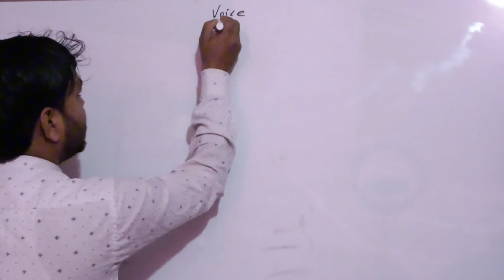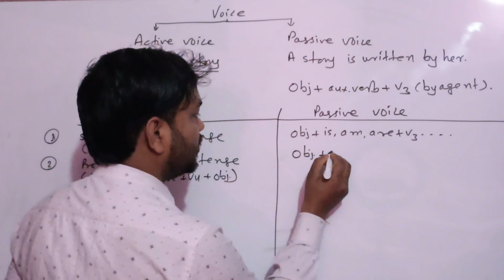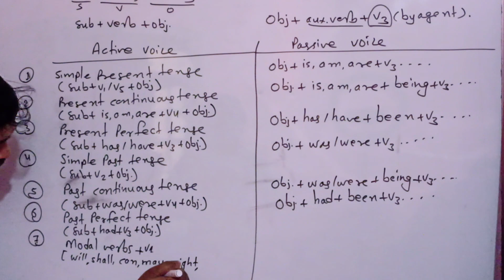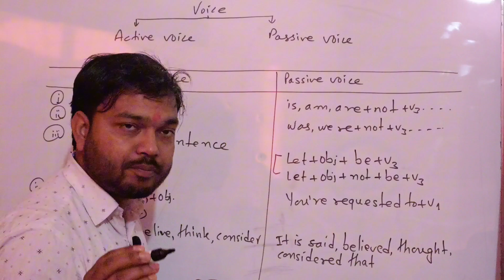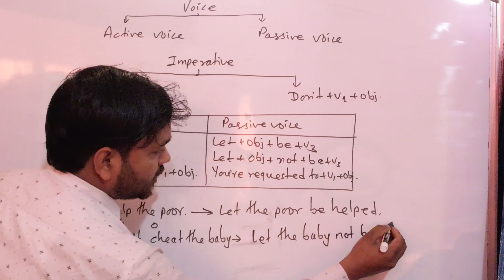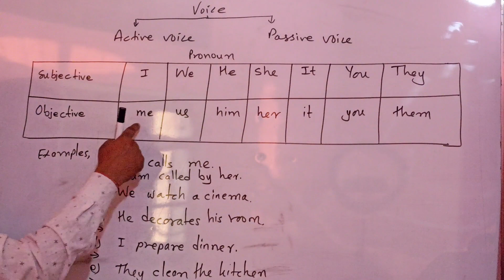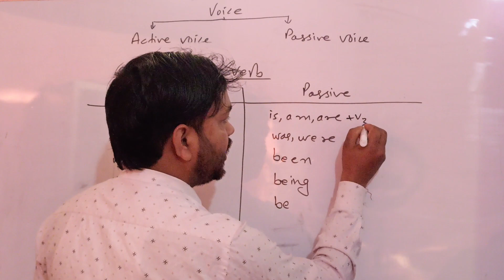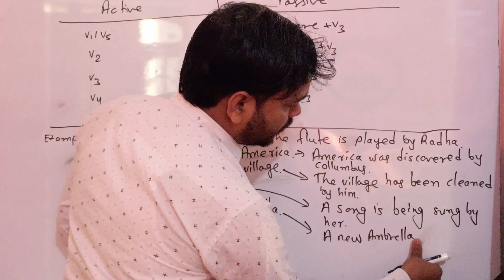Voice | Active & Passive | Structures tips & sample answers | Class 8,9,10,11 & 12 By Balram Sir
Voice | Active & Passive | Structures tips & sample answers | Class 8,9,10,11 & 12

This video is mainly made for the students of school & college level.
This video will guide the students with useful tips, structure, & sample answers related to active & passive Voice.

Active & Passive Voice  Part 2 |Interrogative Sentences| Class 7, 8, 9, 10, 11,& 12

मेरे चैनल में आपका स्वागत है | आपको शिक्षा और वास्तविकता पर आधारित अंग्रेजी, हिंदी और नेपाली में वीडियो मिलेंगे

Here you will learn a wide range of knowledge related to IELTS, PTE,UKVI,GT IELTS, current affairs, science and Technology, History, Biography, Polity, Geography, Economics, Physics, Chemistry, Space Technology, Nepalese Map and World map, Social Sciences such as Sociology, Anthropology, Human Civilization, Rituals, Religion, Study related to the different castes, language, lifestyle and Tourism of the nation.

Best learning centre:  Study With BR Sir for BLE, SEE, SLC ,NEB, UPSC, UPPCS, BPSC, BSSC, SSC, CBSE, NDA, CDS, SSC. All the classes are conducted mainly in Nepali, Hindi and English.
About Coaching
Teacher: Balram Shah
Address: Kalika-5, High School Road, Padampur, Chitwan, Bagmati Province, NepCall*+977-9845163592